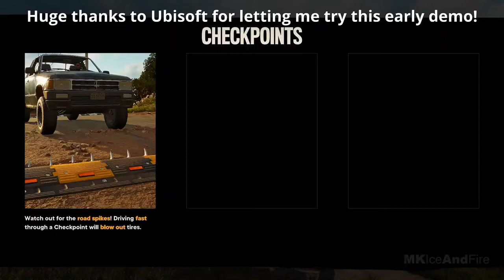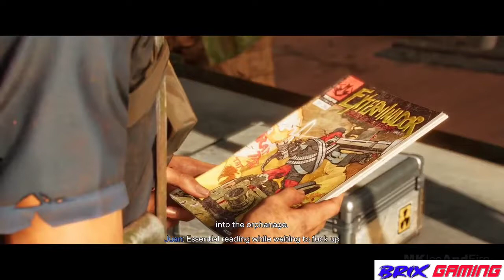NEW WEAPONS SUPRIMO IN FAR CRY 6 | Far Cry 6 Gameplay Part 2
NEW WEAPONS SUPREMO IN FAR CRY 6 | Far Cry 6 Gameplay Part 2 | GAMEPLAY #2

WELCOME TO BRIX GAMING, IN THIS VIDEO WE ARE PLAYING FAR CRY 6 GAMEPLAY PART 2
ALSO IN THE EYE BUTTON ON THIS VIDEO.

DON'T FORGET TO TYPE YOUR WORDS IN THE COMMENT SECTION.